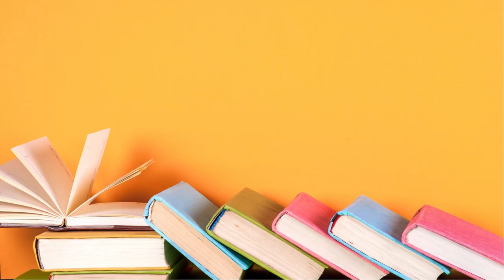Why I Read Banned Books and Why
My thoughts, restricting education and determining which identities can be mainstream and a theme for literature and books leads to authoritarianism. "It may seem alarmist, but it’s the fascist playbook."
As we move through uncertain times, literature may not be the only thing restricted.
I guess the question is, "Where does it stop? Open the door to censorship, and regulation ends. You established the trend to restrict more American history."
Book censorship is merely the beginning of a bad future. America's path toward authoritarianism and fascism is unfathomably terrifying. More titles are being removed from children and students. We are losing control over literature's safety and accessibility.
Our country allows people with questionable and unethical political views to flourish. American politics is a playground, and some politicians are carefree.
As censorship persists, we must read banned works. Many of these novels include unsettling content, but that's good.
"It’s good to be uncomfortable. When uncomfortable, you learn."
Please sign petitions and write letters to your local elected officials and Senators. As we face a rocky future, we must keep forbidden books alive. We must be silent for censorship to work.
Take time to read something painful. Read to broaden your outlook. Read something to comprehend a new identity or background. It's time to read a prohibited book.
We can agree to disagree but these are just my personal thoughts!

Here, we interview inspirational people from all walks of life who have achieved personal and professional success in their own unique ways.
Our channel covers a diverse range of topics, including personal growth, career success, relationships, health and wellness, and local artists. We also share fun facts, inspirational quotes, and thoughts to help you on your own journey of growth and self-improvement.
Join us on this journey to learn from the best and to find your own inspiration and motivation.
There are many paths to reach your goals, keep searching for yours, and never give up. Every door you open is another opportunity. Open as many as you can. You are never too old to live your best life!
Some of my favorite creative tools

I won't put anything that I haven't verified and/or personally used. It is important that you be in good physical condition/health and be able to participate in any exercise.